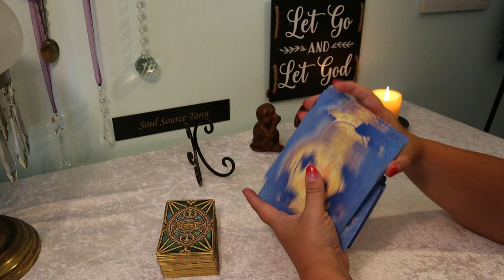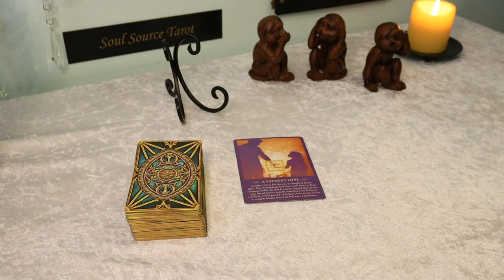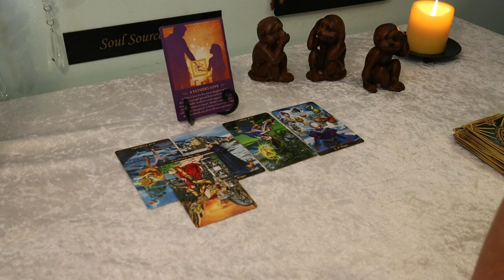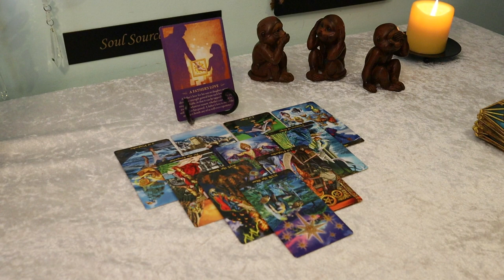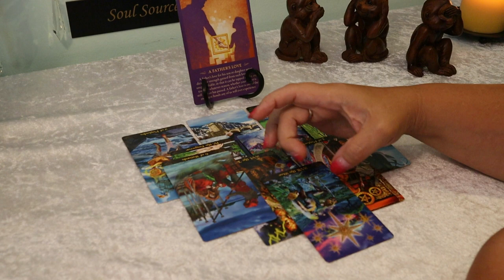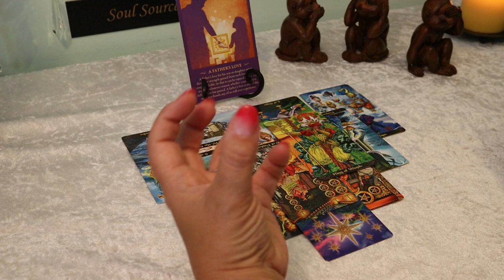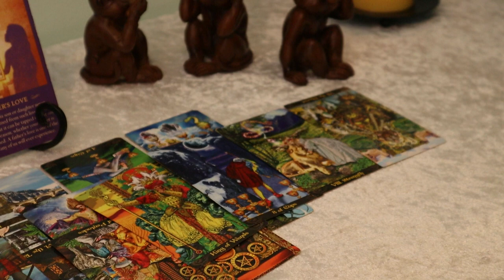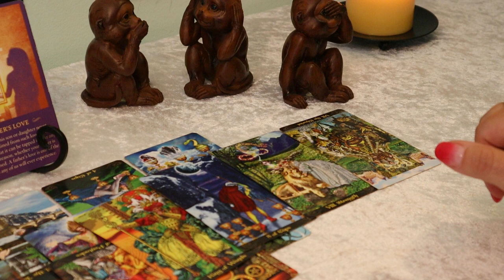The Daily Preview...Oh My God....Ego vs. True Love...June 28 Daily Tarot Reading